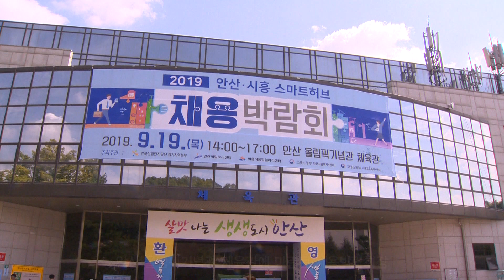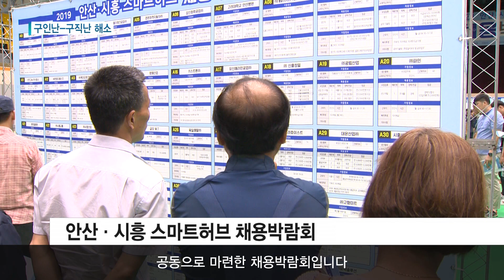[안산] 구인난-구직난 해소 안산시흥 채용박람회 / 티브로드한빛방송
청년 구직난이 심각하다고 하지만,
지역 중소기업들의 구인난도 여전히 심각한데요.
안산에서 이 두 가지 모두를 해소하기 위한 채용박람회가 열
렸습니다.
안산시흥 스마트허브 채용박람회에
조윤주 기자가 다녀왔습니다.